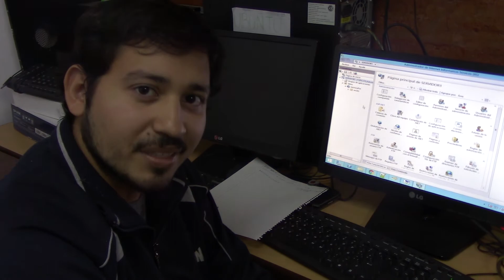Tópicos Avanzados de SO Video de Clase 21